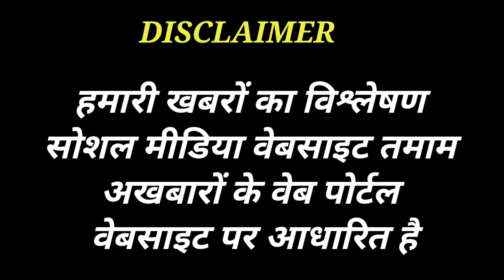राजनिति के नए राजा बाबू RAHUL GANDHI, COOLIE बन सहानुभूति बटोरने की कोशिश ||JANMANAS SAMACHAR